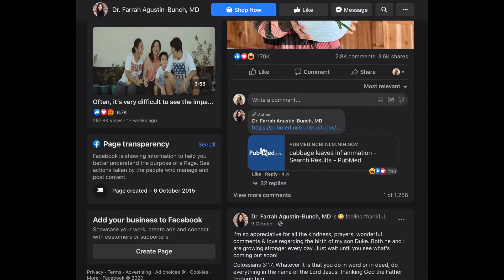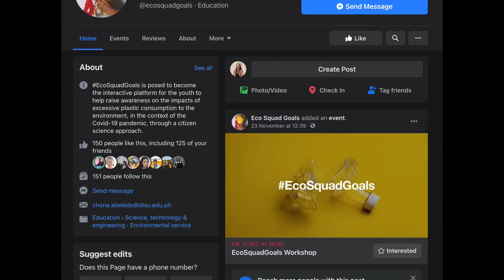What Is It Like to Do Science Communication in the Philippines? | SHE-ensya What's It Like Series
How do we make the Philippines fall in love with science?

Just like in any healthy relationship,
We need trust!
We need appreciation!
And we need proper communication!

A lot of Filipinos view the science community as an elitist group stuck in ivory towers, who would preach condescendingly to the masses while flaunting their intelligence (OUCH!!!).
And though this is NOT (always) true… There might be better ways for us to share the information we gathered through our research.

In this episode, we feature an awesome SHEro who is engaged in promoting a love and appreciation for the sciences:
Ms. Cari Laroza

With more like her, we might just create a healthy and loving relationship with S&T!

This video also promotes the importance of citizen science thru the UNESCO funded project called EcoSquadGoals.